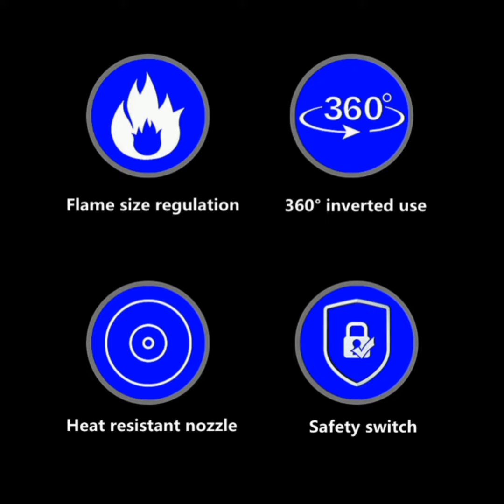Strong Firepower Windproof Lighter Long Gun Spray Gas Lighter For Kitchen Baking Inflatable Butane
)Material: MetalTechnics: LacquerModel Number: gas06

Trending Youtube Hashtags for Food Channels:
Trending Youtube Hashtags for Fashion/ Beauty Channels
Trending Youtube Hashtags for Entertainment Channels
Trending Youtube Hashtags for Tech Channels
Trending Youtube Hashtags for Education Channels
Youtube hashtags for more views
Best youtube hashtags to use in 2021
Youtube hashtags for motivational channel
Youtube hashtags for Vlog channel
Youtube art hashtags
Trending youtube hashtags for music
Hashtags for funny meme videos
Viral hashtags for youtube
Trending hashtag for youtube shorts